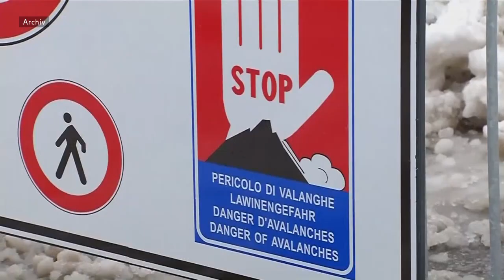SCHOCK IN ANDERMATT: Lawinen überrollen Skifahrer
Nach mehreren Lawinenabgängen in den österreichischen und Schweizer Alpen haben Rettungskräfte die Suche nach Verschütteten aufgenommen. Wie die österreichische Nachrichtenagentur APA am Donnerstag unter Berufung auf die Polizei meldete, wurde unter Schneemassen in einem Skigebiet in Kärnten ein Wintersportler lebend geborgen, nach weiteren wurde noch gesucht. Im schweizerischen Andermatt wurden laut der Schweizer Nachrichtenagentur sda mehrere Menschen verschüttet. Zwei Leichtverletzte konnten geborgen werden, sagte ein Polizeisprecher.

Nach Angaben der Betreiberfirma der Bergbahnen im österreichischen Skigebiet Ankogel lösten zwei Wintersportler Schneebretter abseits der gesicherten Pisten aus. Während der Suche nach ihnen sei eine zweite Lawine abgegangen, die womöglich bis zu vier weitere Skifahrer verschüttet habe.

Das Skigebiet wurde nach den Lawinenabgängen gesperrt. Mehrere Rettungskräfte waren unter anderem mit Hubschraubern im Einsatz und suchten nach Verschütteten. Später ging noch eine dritte Lawine ab.